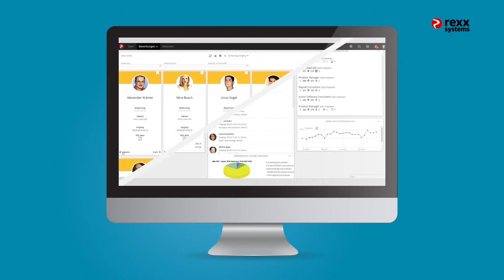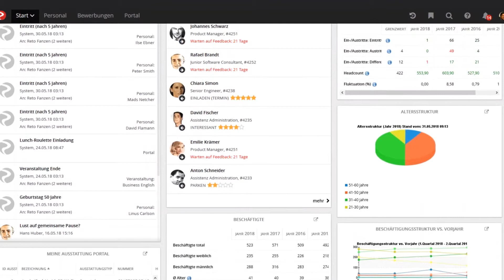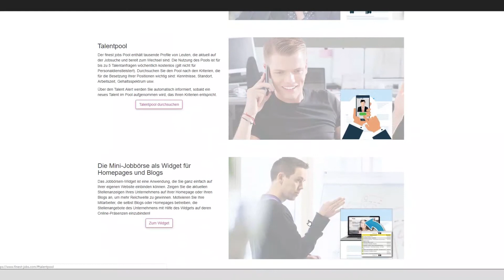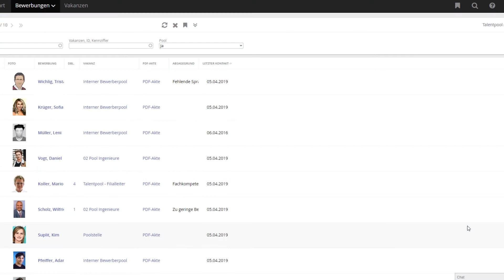rexx Enterprise Recruitment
Mit dem aktuellen rexx Enterprise Recruitment erleben Sie das intuitive User Interface der neuen Generation. Die neue Oberfläche ist sowohl innovativ als auch zeitgemäß und für alle mobilen Endgeräte optimiert. Mit dem neuen rexx ER wird Ihr Arbeiten mit unserer HR Software noch einfacher, übersichtlicher und intuitiver!